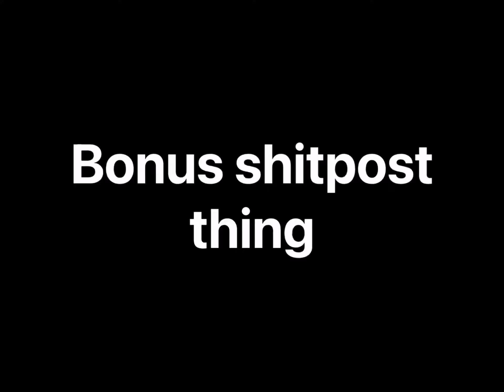Faceless.wmv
What could this mean?